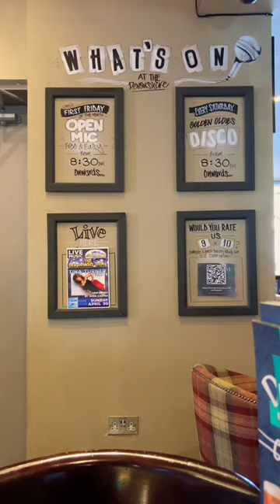Coffee in Pub ☕️☕️😇travel